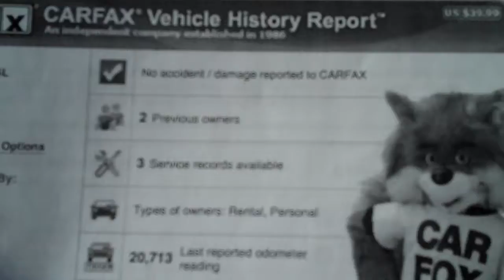2009 Nissan Quest